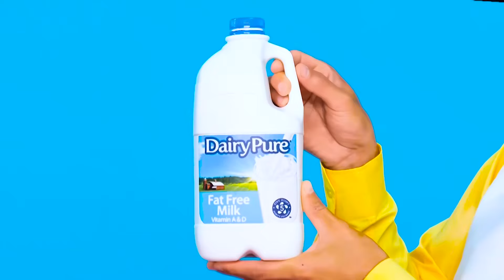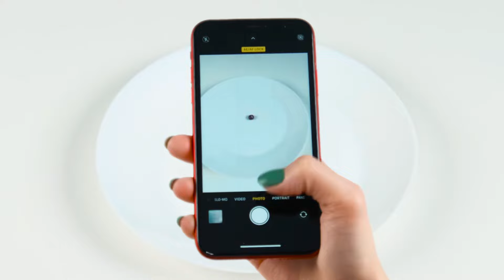Desafío de Comida Roja vs Comida Azul | Momentos Divertidos por RaPaPa Challenge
¿Te gustan los colores brillantes? ¡Entonces nuestro nuevo desafío es especialmente para ti!